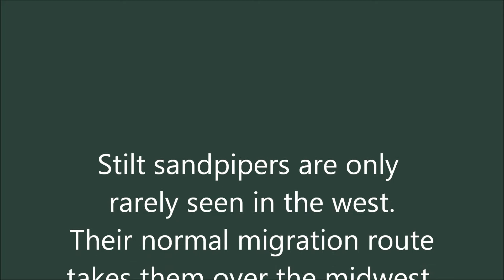Stilt Sandpipers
These juvenile Stilt Sandpipers were filmed at the Foulweather Bluff Preserve in Kitsap County, WA. I digiscoped the birds at extreme distance through a considerable heat-haze, so the images are a little shaky. Nevertheless, the relative rarity of this sighting made it worthwhile.